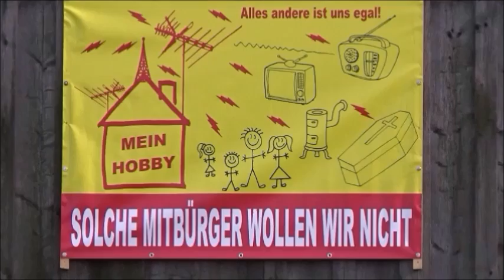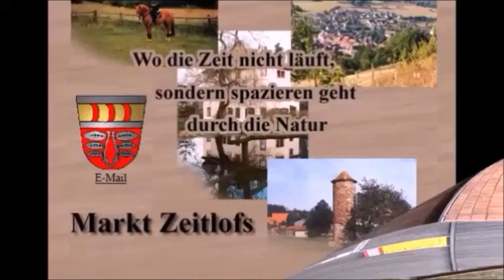Einige Bürger aus Zeitlofs hetzen gegen Amateurfunk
Einige Einwohner des Ortsteils Roßbach in der Marktgemeinde Zeitlofs in Unterfranken machen einem Funkamateur das Leben zur Hölle. Mit selbstgebastelten und sogar proffessionellen Bannern plakatieren sie den ganzen Ort zu und fordern den Funkamateur auf, auszuziehen.